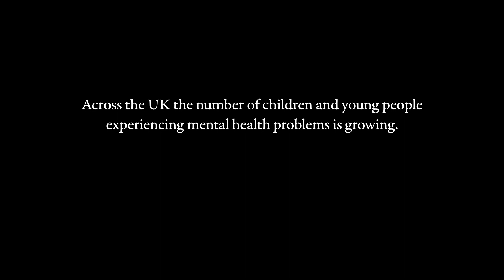PTF 16by9 1080p 60sec V02